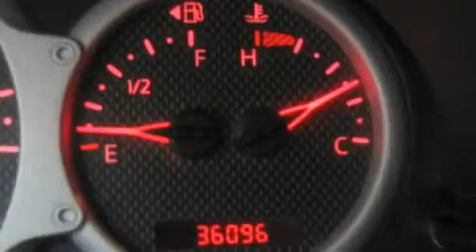2004 Pontiac Aztek Ellwood City PA 16117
We are proud to present this 2004 Pontiac Aztek.

 Year: 2004
 Make: Pontiac
 Model: Aztek
 Engine: Gas V6 3.4L/204
 Trans.: Automatic
 Exterior: GOLD
 Miles: 36,076

 1019 Lawrence Ave.

 Preowned 2004 Pontiac Aztek Ellwood City PA